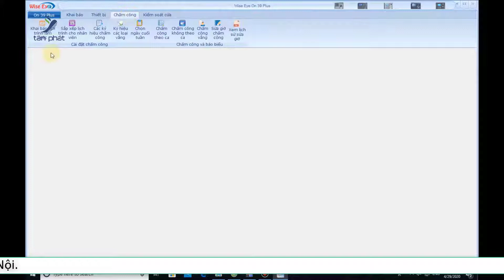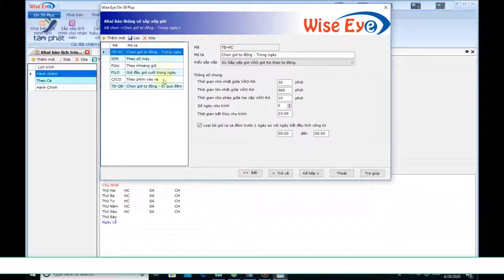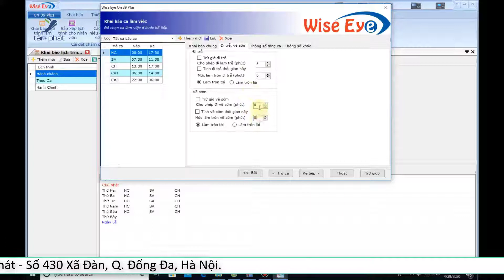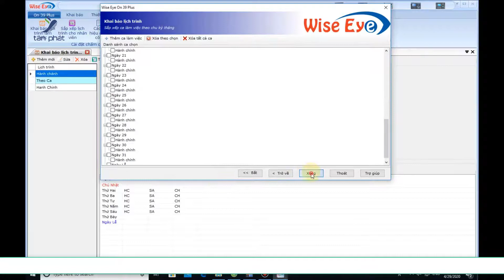Hướng dẫn cách khai báo ca và sắp xếp lịch trình trên máy chấm công X958C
Trong video hôm nay, kỹ thuật viên Tân Phát sẽ hướng dẫn chi tiết cách khai báo ca và sắp xếp lịch trình trên máy chấm công X958C. Việc khai báo ca làm việc và sắp xếp lịch trình đúng cách sẽ giúp hệ thống chấm công của bạn hoạt động chính xác và hiệu quả. Hãy theo dõi từng bước trong video để thực hiện thành công.